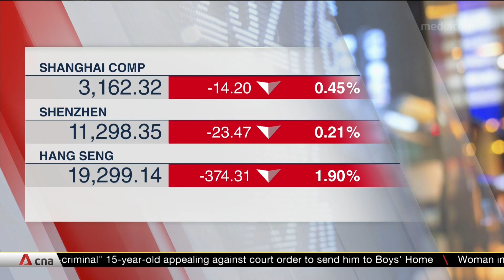China's road to reopening from COVID-19 could be ‘bumpy’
China may be loosening its tough zero-COVID policy, but the pivot towards economic reopening will be “a bumpy ride”, ANZ's Greater China chief economist Raymond Yeung tells CNA’s Asia Now.